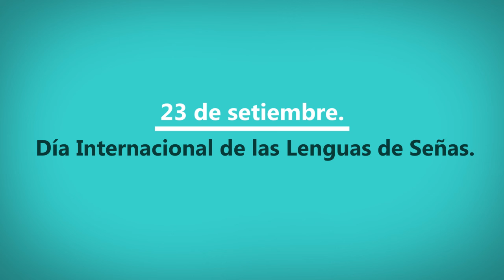Día D - Día Internacional de las Lenguas de Señas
23 de setiembre - Día Internacional de las Lenguas de Señas